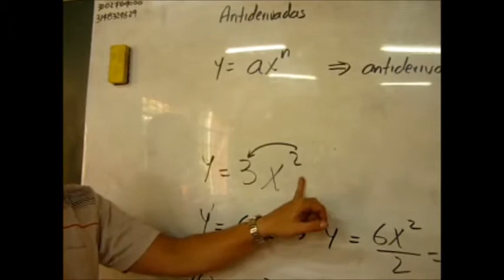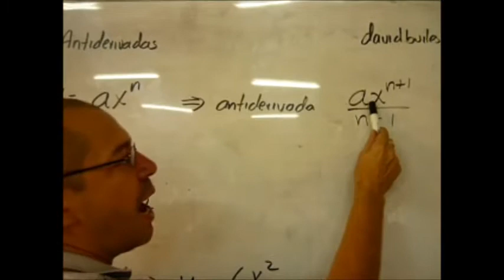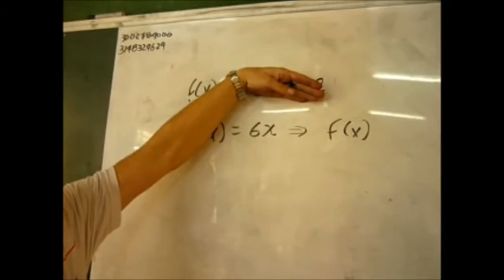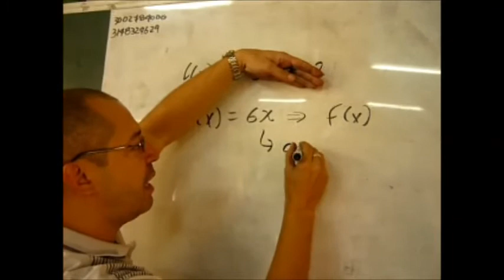ANTIDERIVADA DE UNA FUNCIÓN